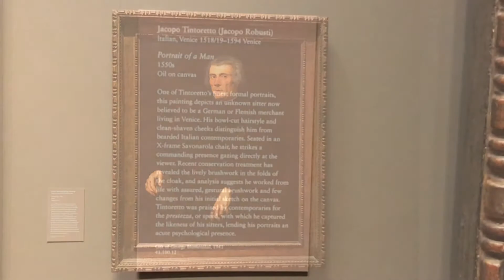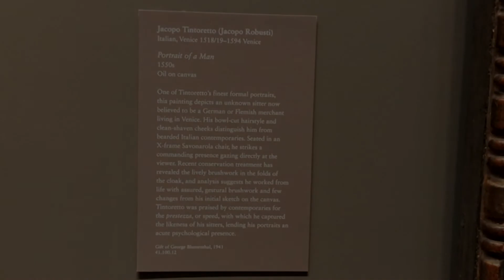Portrait Of A Man - Jacopo Tintoretto (Jacopo Robusti)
Portrait of a Man by Jacopo Tintoretto  (Jacopo Robusti) is an oil-on-canvas painted in the 1590's. It's considered one of Tintoretto's best formal portraits. The subject is unknown but is believed to be a German or Flemish merchant living in Venice at the time.